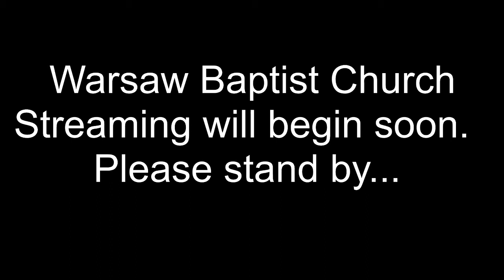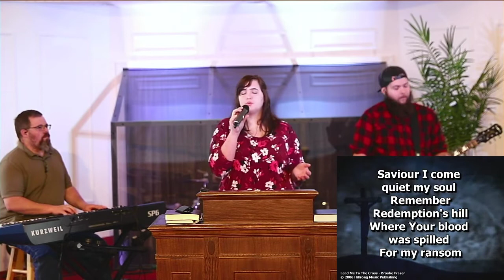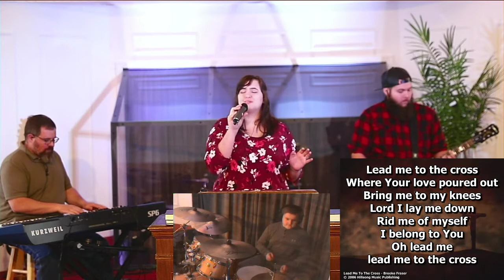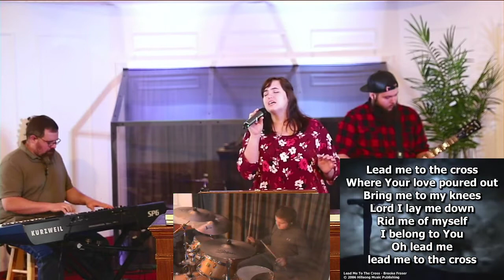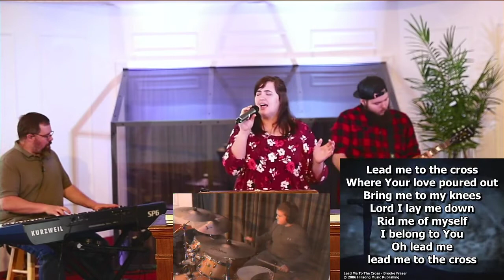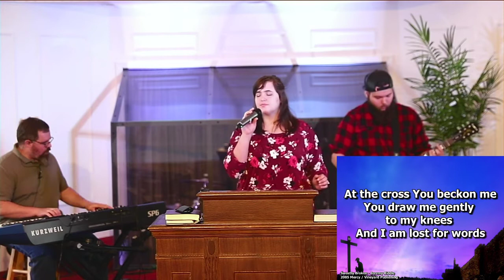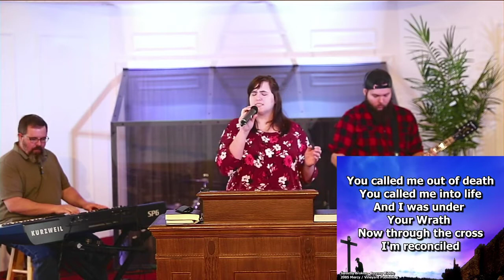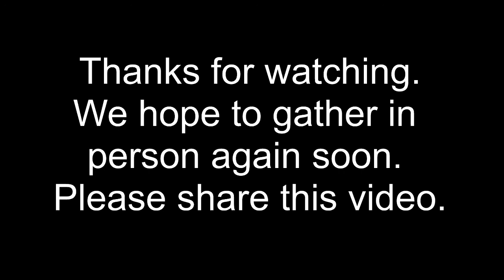WBC GOOD FRIDAY 2020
On this Good Friday, we are reminded of our Savior’s Love demonstrated at the Cross.
In this time of isolation and uncertainty, make the best use of your time by getting your face into God's Word.

from Warsaw Baptist Church, 106 West High Street, Warsaw, Kentucky. Like most churches in the country, we have decided not to gather in person for this season as a precaution to avoid spreading the Coronavirus/Covid-19.

After we are back to regular gatherings, you are welcome to join us in person. We regularly meet for Sunday School at 10, with worship gatherings at 11am and 7pm each Sunday. We also have a Bible Study on Wednesdays at 6PM.

If you are a member of WBC, you can give your regular tithes and offerings at our giving or if you prefer not to give online, you can mail your tithes and offerings to
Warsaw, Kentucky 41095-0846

A new EASTER sermon should be live streamed at 11am and then posted (after its live-stream is complete) here.
Check it out. Pastor Ken has a very timely message from the Book of Luke.